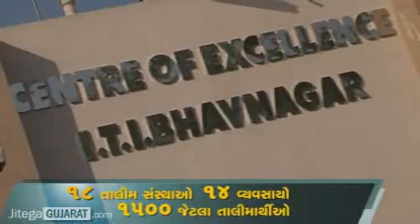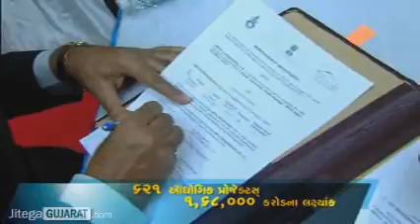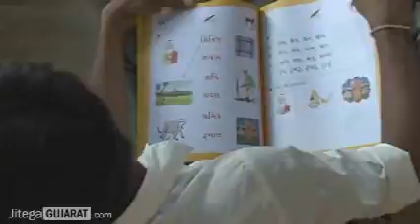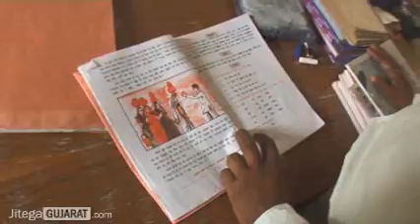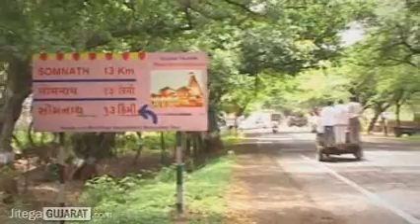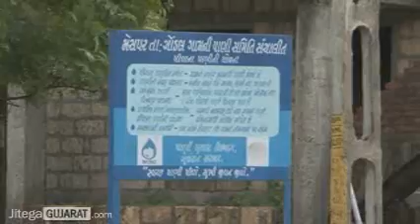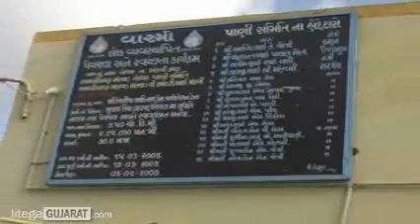A Film on Sagarkhedu of Gujarat